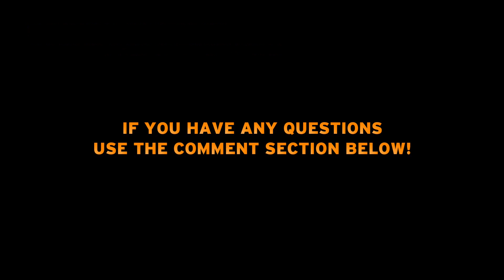Metro Last Light All Collectibles Locations + Musician Achievement Trophy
Don't bother with other half ass video guides! This is what you want! If you want the Musician Achievement/Trophy you have to collect all of them in one playthrough! You cannot use chapter select and pick up what you missed! This video includes all notes, diaries for the Published Achievement/Trophy. Complete walkthrough from start to finish!

TIMELINE

Sparta
@0:27 Guitar
@0:53 Balalaika
@1:12 Diary

Ashes
@1:31 Diary

Paval
@1:58 Diary

Reich
@2:18 Diary

Separation
@2:34 Diary
@2:58 Diary

Facility
@3:18 Accordian
@3:34 Diary

Torchlight
@3:56 Diary
@4:07 Diary

Echoes
@4:32 Diary
@4:57 Diary

Bolshoi
@5:10 Balalaika
@5:23 Diary
@5:36 Guitar
@5:50 Balalaika
@6:02 Diary
@6:18 Balalaika

Revolution
@6:47 Diary
@7:07 Balalaika
@7:23 Piano
@7:54 Diary
@8:09 Diary
@8:35 Diary
@9:12 Accordian

Regina
@9:34 Accordian
@9:59 Diary

Bandits
@10:31 Diary
@11:00 Diary

Dark Water
@11:15 Diary

Venice
@11:35 Diary
@12:30 Diary

Sundown
@13:10 Diary

Nightfall
@13:56 Diary

Under City
@14:28 Guitar

Contagion
@14:40 Guitar
@14:56 Guitar
@15:15 Guitar
@15:40 Diary

Quarantine
@16:00 Diary
@16:25 Diary
@17:17 Guitar

Khan
@17:32 Diary

The Chase
@18:02 Diary

The Crossing
@18:14 Diary
@18:32 Diary

Bridge
@18:50 Diary

Depot
@19:02 Diary

Dead City
@19:29 Diary
@19:54 Piano
@20:38 Diary

Red Square
@20:55 Diary
@21:06 Diary

The Garden
@22:21 Diary
@22:32 Diary

Polis
@22:45 Diary

D6
@23:08 Diary
@23:19 Diary